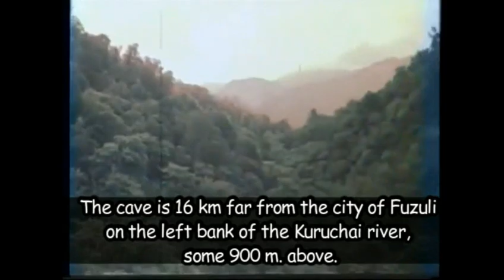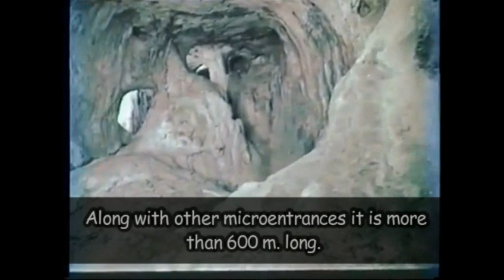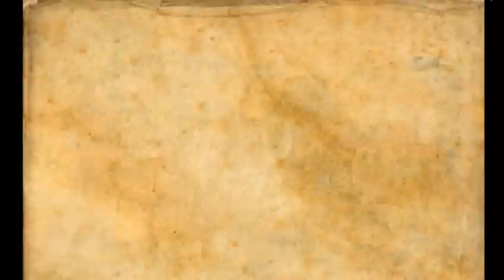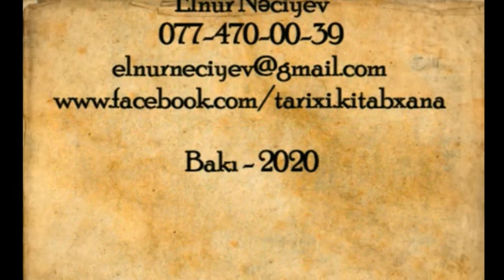The oldest human settlement of Azerbaijan - Azykh cave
Azıx mağarası 1960-cı ildə Məmmədəli Hüseynov  tərəfindən qeydə alınıb və burada  tədqiqatlar 30 il davam edib.
Mağara Füzuli şəhərindən 16 km uzaqlıqda,  Quruçayın sol sahilində 900 m. yüksəklikdədir.
Mağaranın uzunluğu əlavə mikro yollarla  birlikdə 600 metrdən çoxdur.
Mağaranın ümumi sahəsi 8000 kv. m-ə  yaxındır.
Mağara dəhlizlərinin hündürlüyü 20-25 m-dir.
Mağarada 10 arxeoloji təbəqə qeydə alınıb.
Mağara və ətrafında tədqiqatlar zamanı 6000- dən artıq daş məmulatı və 50.000-dən çox  sümük məmulatı tapılıb.
Mağarada çöküntünün qalınlığı 14 metrdir və bu
çöküntülərdə qədim paleolit dövrlərini ardıcıl
 əks etdirən bütün təbəqələr qeydə alınıb.
Azıx mağarasında 700.000 il əvvələ aid ocaq
izləri aşkarlanıb.
1968-ci ildə Azıxda 350-400 min il bundan əvvələ aid
18-22 yaşlı qadına aid alt çənə sümüyü aşkarlandı.
Dəmir Hacıyev tərəfindən alt çənə sümüyü tədqiq
olundu və məlum oldu ki, bu tapıntı dünyada
qədimliyinə görə dördüncüdür.
1972-ci ildə Azıxda 3 ədəd ayı kəlləsi tapıldı.
Bu ilk dini görüşlərin 350-200 min il əvvəl
 başladığını göstərir.
Ermənilər tərəfindən Azıx mağarasında 2002
-2009-cu illərdə 8 qanunsuz arxeoloji ekspedisiya
təşkil olunub və nəticələrinə dair əsər çap edilib (2016).

The Azykh cave

The Azykh cave was found by Mammadali Guseinov in 1960 and investigations have been carried for 30 years.
The cave is 16 km far from the city of Fuzuli  on the left bank of the Kuruchai river,  some 900 m. above.
Along with other microentrances it is more than 600 m. long.
Has a total area of at least 8000 square  meters.
The high of the cave corridors is 20-25 m.
10 layers have been determined in the cave.
During the investigations in the cave and around  the cave had been found more than 6000 stone  products and more than  50.000 bone product.
The thickness of the sediment in the cave is 14
 meters and all the layers of the ancient
Paleolithic period were recorded in these
sediments.
Fire residues was found in Azykh with an age of
700,000 years.
In 1968, the lower jawbone of an 18-22-year-old woman
was found in Azykh with an age of 350,000–400,000 years .
Demir Hajiyev discovered that the lower jaw of the
primitive  woman is  the fourth in antiquity in the world.
In 1972, 3 bear skulls were found in Azykh.
This indicates that the first religious
meetings began 350- 200 thousand years ago.
Armenians conducted 8 illegal archaeological excavations
in the Azykh cave in 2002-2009.  And they published
 the work about the results of these excavations  (2016).